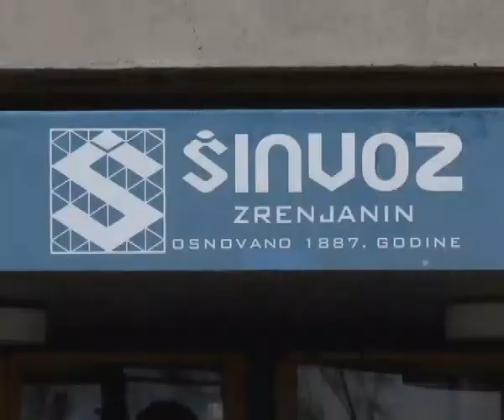ambasador belorusije u zr